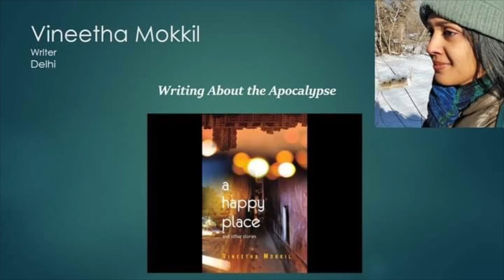Vineetha Mokkil | Writing About the Apocalypse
Vineetha Mokkil, the writer of 'A Happy Place and Other Stories' reflects on the challenges inherent in writing about the apocalypse | 27 February, 2021.